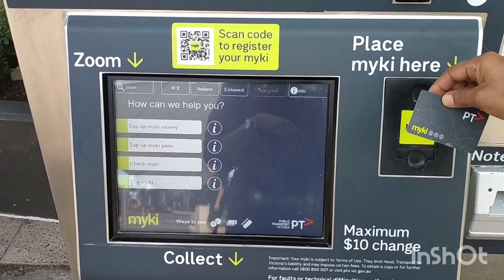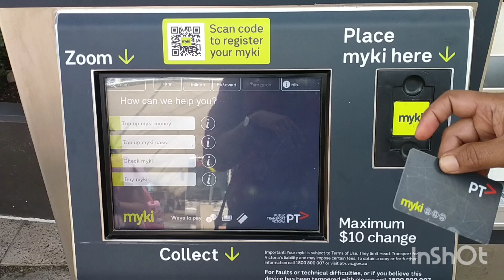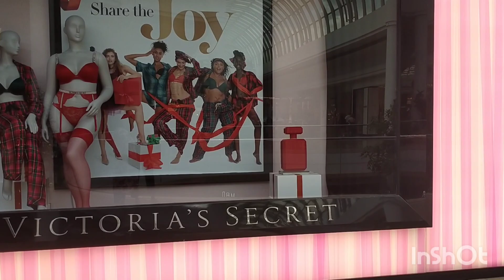Biggest shopping mall in Australia/Chadstone - The Fashion Capital/Malayalam/Episode - 7